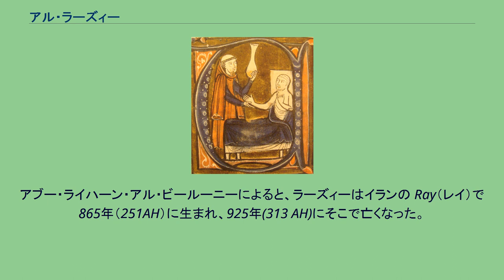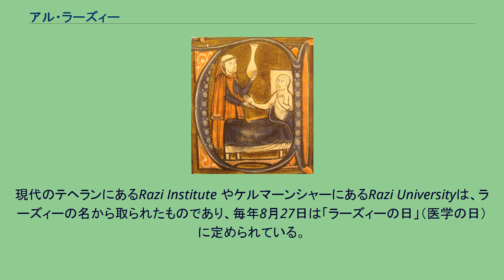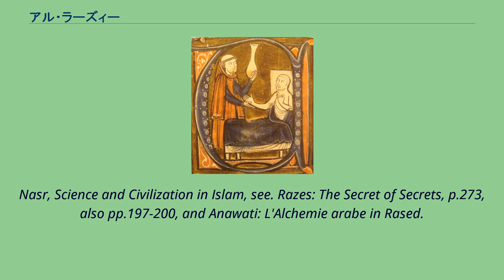アル・ラーズィー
アル・ラーズィー アブー・バクル・ムハンマド・イブン・ザカリヤー・ラーズィー（ペルシア語: محمّد بن زكريّاءِ رازی‎, Muḥammad b. Zakariyā-yi Rāzī‎, （アラビア語: أبو بكر محمد بن زكريا الرازي‎, Abū Bakr Muḥammad ibn Zakariyā al-Rāzī‎, ラテン語: Rhazes もしくは Rasis）は、ペルシャの錬金術師、化学者、哲学者、医師、学者。
ラテン語化されたラーゼスでも知られる。
アブー・ライハーン・アル・ビールーニーによると、ラーズィーはイランの Ray（レイ）で865年（251AH）に生まれ、925年(313 AH)にそこで亡くなった。
ラーズィーは医学・錬金術・哲学の基礎を作り、貢献した。
様々な科学分野で論文を書き、書いた本は記録されているだけでも184冊以上ある。
彼はペルシャ、古代ギリシア、インドの医学にも精通しており、観測や発見によって医学に多くの進歩をもたらした。
ラーズィーは実用医学の初期の賛成者にして、小児科学の父でもあり、脳神経外科学と眼科学の開拓者でもあった。
錬金術師としてのラーズィーは硫酸の研究を行ったことが、知られている。
ラーズィーはエタノールも発見し、医学に用いるためのエタノールの精製も行った。
『天然痘と麻疹の書』(Kitab fi al-jadari wa-al-hasbah)では麻疹と天然痘について記述し、ヨーロッパに大きな影響を与えた。
『Doubts about Galen』では経験的な方法から四体液説の誤りを初めて証明した。
バグダードに実験室を構えていたラーズィーは広範囲にわたって旅をし、支配者や王子たちに仕えていた。
医学の教師としても、ラーズィーはすべての学科の生徒たちに愛され、患者が貧しかろうと金持ちであろうと、情け深く接した。
現代のテヘランにあるRazi Institute やケルマーンシャーにあるRazi Universityは、ラーズィーの名から取られたものであり、毎年8月27日は「ラーズィーの日」（医学の日）に定められている。
Nasr, Science and Civilization in Islam, see. Razes: The Secret of Secrets, p.273, also pp.197-200, and Anawati: L'Alchemie arabe in Rased.